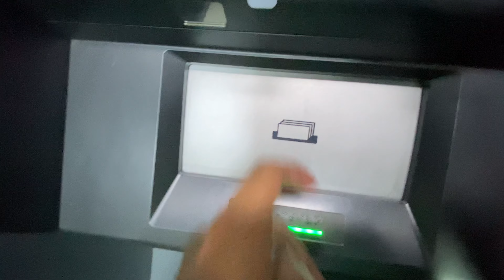🤯ESTE SKATEPARK ESTÁ EN UN CENTRO COMERCIAL! 🤯 visitando skateparks de Medellín (2) c.c San Diego ⭐️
Gracias por acompañarme en esta nueva aventura, cuando este video llegue a 350 likes seguiremos con esta serie de skate, espero su apoyo chicxs 💘😇⭐️